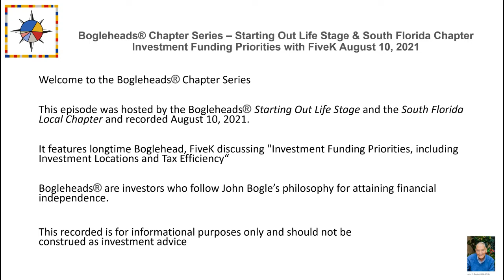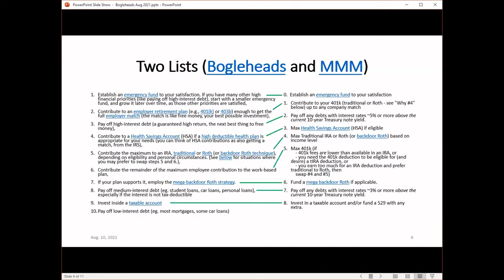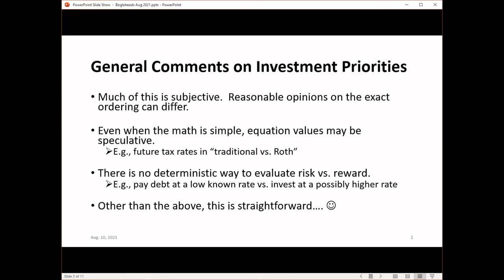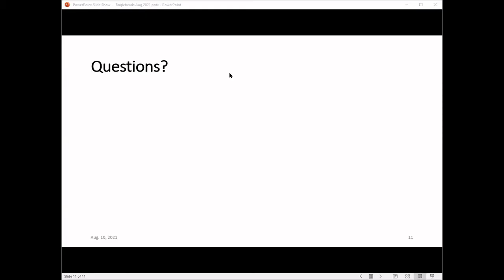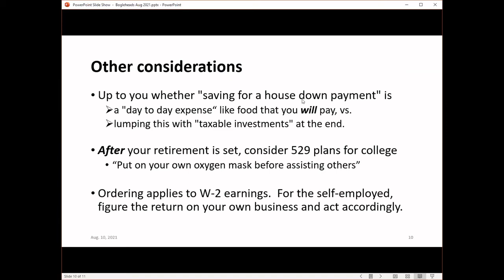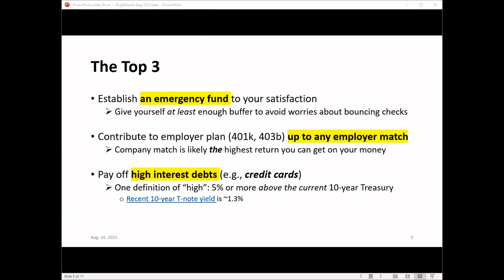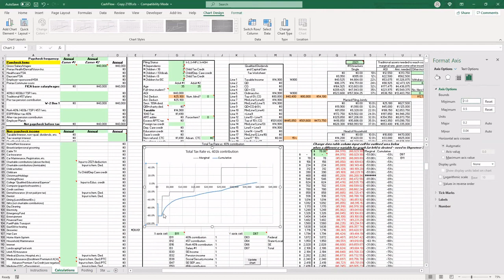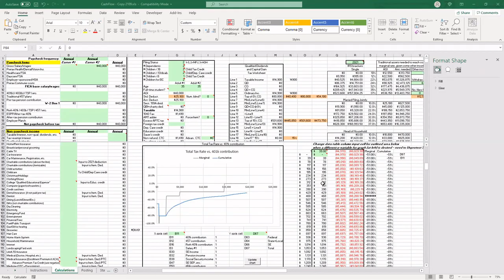Bogleheads® Chapter Series – Prioritizing Investments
Choosing where to invest your money first is important. Bogleheads forum member FiveK shows you how.

Hosted by the Starting Out Life Stage and South Florida chapters. Recorded on August 10, 2021.